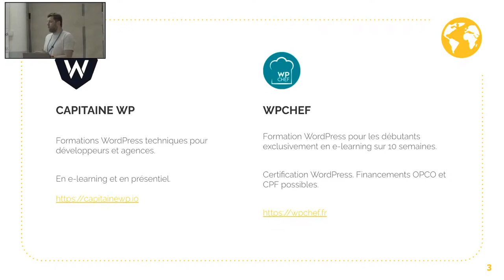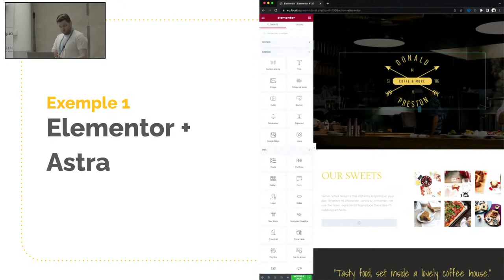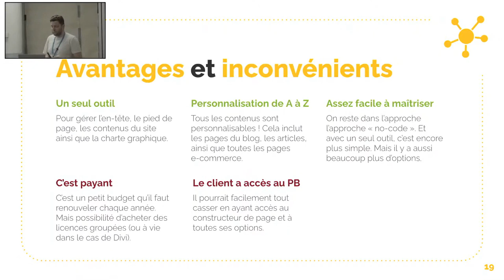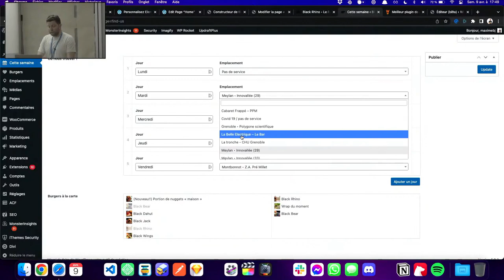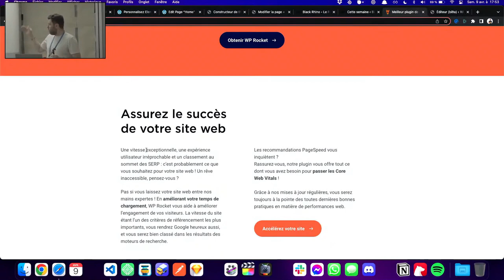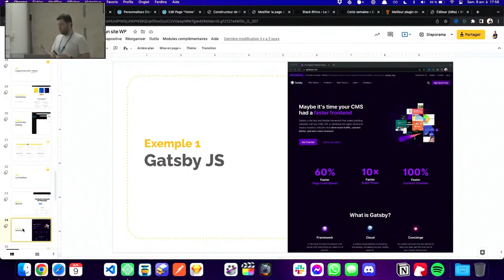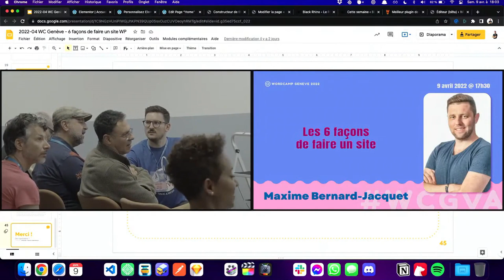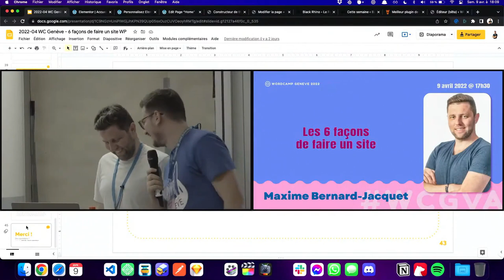Les 6 façons de faire un site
En quelques années, WordPress a beaucoup évolué et de nombreux outils ont vu le jour. Aujourd’hui, il existe plusieurs façons de faire un site, si bien que ça peut être déroutant pour quelqu’un qui commence avec le CMS.

Faut-il créer son thème sur mesure ? Faut-il utiliser Gutenberg et le Full Site Editing ? Peut-on se contenter d’un constructeur de pages ?

Du «tout gratuit» au «complètement sur mesure», on va aborder dans la conférence les 6 manières de créer un site et les comparer en termes de temps à consacrer, de compétences à acquérir et de coût, afin de trouver celle qui vous conviendra le mieux.Presentation Slides »